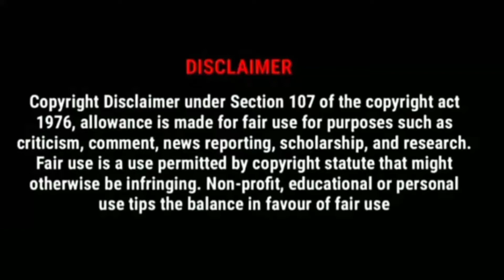Heart Broken Scene 😥|| New Sad Whatsapp Status Video || Mr Deep Status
Maktoub (Remix) .Mehdi Mouelhi. Mehdi Mouelhi. Mehdi Mouelhi.

Maktoub

2020 Flora Media

I am sorry status
boy mood off status
30 second whatsapp status
30 second sad status video                                       New Very Sad Whatsapp Status Video
new whatsapp status video song2019
Whatsapp status
whatsapp status
bewafa song
romantic songs
romantic love story
whatsapp status
new Punjabi sad song
Punjabi sad
new sad song Punjabi
sad song
Crying video
30 second whatsapp status
30 second sad status video
whatsapp videos
video for whatsapp status                                                              30 second Status Videos
30 seconds video
sad status
status for whatsapp
status song
love status
sad status
Bao rami
breakup status
romantic status
english status
Mr Deep Status